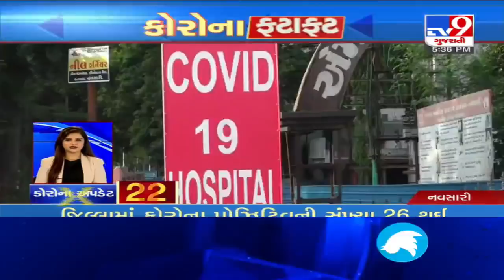Top News Stories Of This Hour : 02-06-2020 | Tv9GujaratiNews